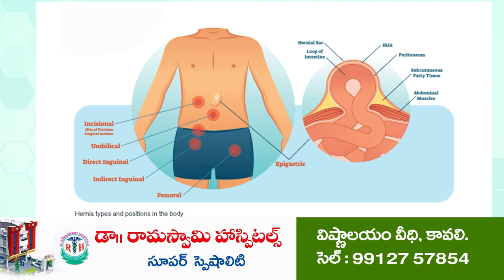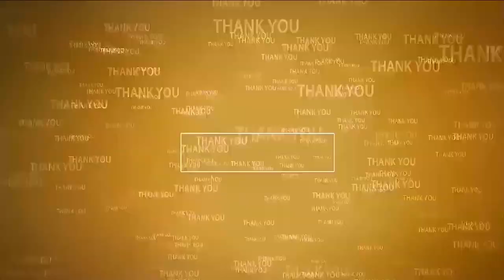టీడీపీ అంతం ఎవరి తరం కాదు | Relay Fast for Chandrababu Naidu release | Kavali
- రాక్షుడి పాలన అంతానికే టీడీపి,  జనసేన కలయిక
- చంద్రబాబును నాలుగు గోడల మధ్య బందించి పైశాచిక ఆనందం.
- అంతకు అంత అనుభవిస్తారని హెచ్చరికలు
- కావలి టీడీపి దీక్షల్లో నాయకుల వ్యాఖ్యలు